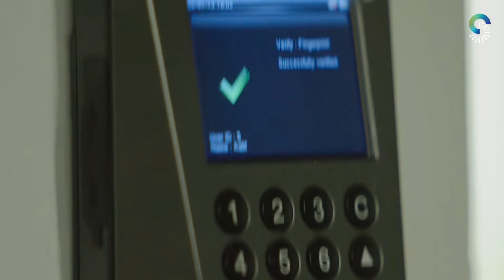Master your Personal & Business Online Security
While the growing technology brings you both growth and success, it is also feared for the unknown danger that lurks with it. Meet your master, Pankit Desai, who is here to simplify security and allow you to feel empowered with technology.